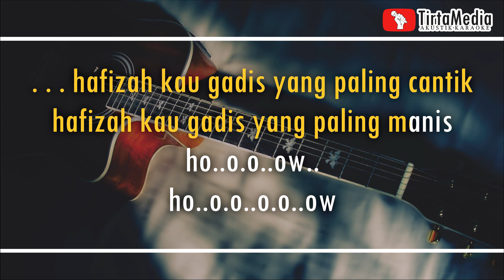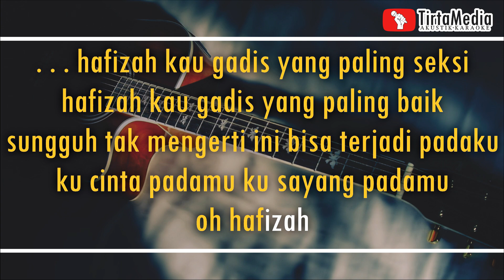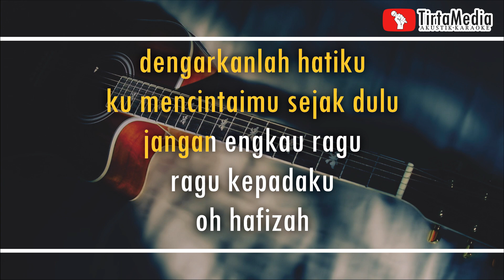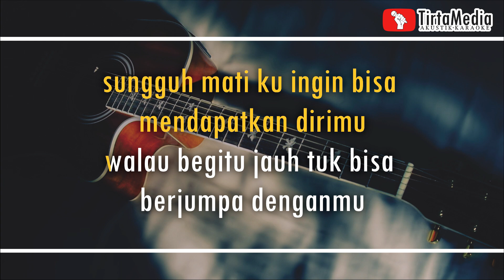hafizah - sembilan band ( beat akustik karaoke)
hafizah - sembilan band [akustik karaoke] [original key]
songs desc
band : sembilan band
versi instrumen : gitar akustik beat
akustik karaoke lainya

Terimakasih